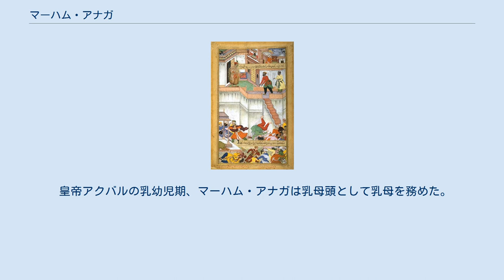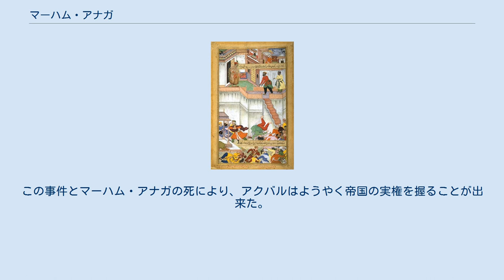マーハム・アナガ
息子アドハム・ハーンの結婚式に出席するマーハム・アナガ マーハム・アナガ（Maham Anaga, 生年不詳 - 1562年6月）は、北インド、ムガル帝国の皇帝アクバルの乳母。
乳母頭でもある。
 皇帝アクバルの乳幼児期、マーハム・アナガは乳母頭として乳母を務めた。
だが、このときはまだ彼女に権力はなかった。
 1556年以降、宰相バイラム・ハーンが権力を握っていたが、アクバルは次第にその掣肘が煩わしくなり、母のハミーダ・バーヌー・ベーグムや乳母頭のマーハム・アナガ、その息子（アクバルにとっては乳兄弟）のアドハム・ハーンに相談し始めた。
その結果、マーハム・アナガは皇帝の信頼を得ることに成功し、バイラム・ハーンの失脚を企てるに至った。
 1560年3月、マーハム・アナガはデリーの長官シハーブッディーン・アフマド・ハーンと連絡を取り合って、バイラム・ハーンの失脚計画を実行した。
まず、アクバルはバイラム・ハーンとともにアーグラを離れて狩りに出かけさせ、彼女はデリーにいるアクバルの母が病に倒れたとの嘘の知らせをアクバルに入れた。
アクバルは病気見舞いを口実にバイラム・ハーンのもとを離れてデリーに向かい、バイラム・ハーンはアーグラへと戻った。
 だが、計画したのがマーハム・アナガだと分かった場合、彼女はバイラム・ハーンに報復される可能性があった。
そこで、彼女はアクバルを一旦デリーの外に出させ、そこからバイラム・ハーンとのやり取りをさせた。
こうして、アクバルはバイラム・ハーンの解任を宣言し、バイラム・ハーンもこれを了承し、クーデターは成功したのである。
 バイラム・ハーンが失脚したことにより、マーハム・アナガは政権の最高権力者となった。
彼女は自分の子飼いのバハードゥル・ハーンを新宰相としたが、これがバイラム・ハーンのプライドを傷つけた原因の一つとなり、彼は反乱を起こした。
バイラム・ハーンの反乱は半年続いたが、何とか鎮圧され、マーハム・アナガの政権は保たれた。
 だが、マーハム・アナガの息子でアクバル乳兄弟たるアドハム・ハーンがその立場を危うくした。
同年にアドハム・ハーンはマールワーへと遠征に行き、1561年に同地方を占領したがさまざまな失態を犯し、君主に戦利品を全て送る慣習を破ったことは重大だった。
アクバルは当然この権利を主張し、自らマールワーに向かいその独善を抑えたため、アドハム・ハーンとの仲は非常に悪くなった。
 処刑されるアドハム・ハーン（アクバル・ナーマ） 1561年末、アクバルはマーハム・アナガ子飼いの宰相バハードゥル・ハーンを罷免し、アトガ・ハーンを宰相に任命した。
先帝フマーユーン以来の重臣である彼はマーハム・アナガ一派に対抗しうる存在で、彼の妻ジージー・アナガもアクバルの乳母だったため、アクバルから彼は「養父」と呼ばれていた。
同様の重臣ムヌイム・ハーンはアトガ・ハーンとの対立から、アドハム・ハーンにその暗殺を唆した。
調子に乗りやすかったアドハム・ハーンはムヌイム・ハーンに唆され、彼自身もアトガ・ハーンが宰相であることが気にくわなかったため、その暗殺を計画した。
 1562年5月16日、アドハム・ハーンは大勢の部下を連れ、アーグラ城の公謁殿で会合をしていたアトガ・ハーンを短剣で刺し殺してしまった。
アクバルはこれに激怒し、アドハム・ハーンの顔面を殴って倒すと、テラスから2度にわたり突き落とさせて処刑した。
 マーハム・アナガはこのときデリーにいたが、アドハム・ハーンの処刑を聞いてすぐさまデリーへと駆けつけた。
彼女はアクバルと面会すると、アクバルは自ら丁寧に事の次第をすべて話した。
彼女はただ「陛下はよくなさいました」と言っただけだった。
 マーハム・アナガはこの事件から立ち直ることが出来ず、それから40日後に息子の後を追うように死亡した。
この事件とマーハム・アナガの死により、アクバルはようやく帝国の実権を握ることが出来た。